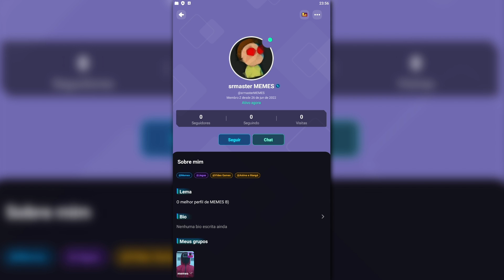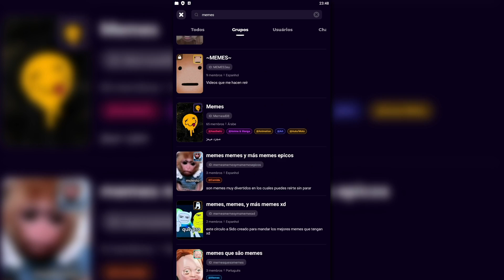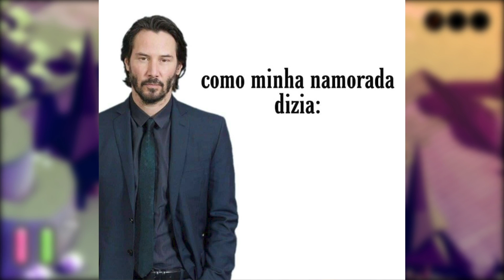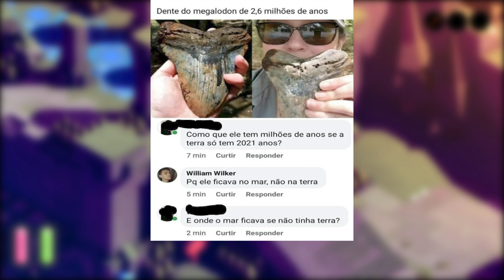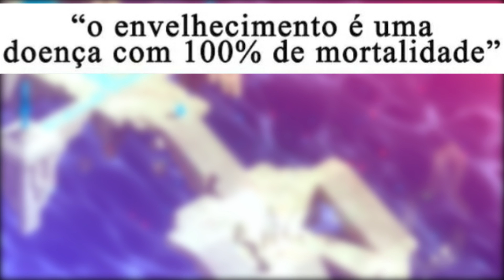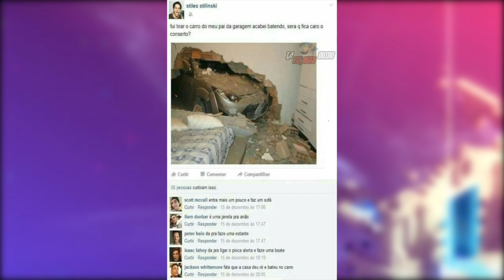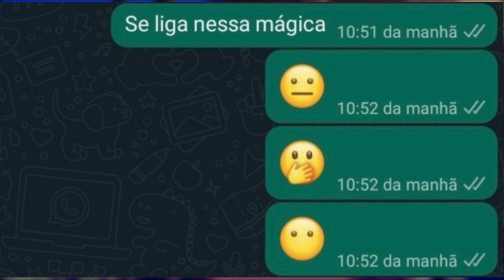MEMES EM IMAGENS - Essa escova é mais bonito que eu 🥲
código de convite da Project z: SRMEME

00:00 Project
01:32 memes